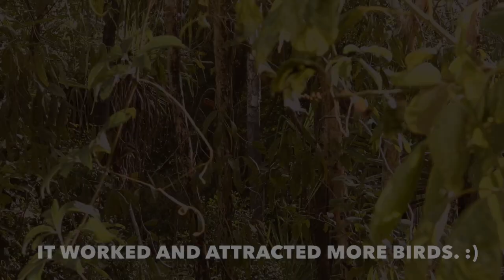Finches and Fly Catchers Tumbling Waters 20230117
A nice meditation of watching Double-barred finches and flycatchers with a small collection of stills at the end.

Learn how to calm wild birds so they feel safer when you're filming or photographing.

We protect and promote the growth of existing species of flora that support different species of insects, birds and other wildlife.  Find more videos for more nature.

Warm Regards
Murry :)